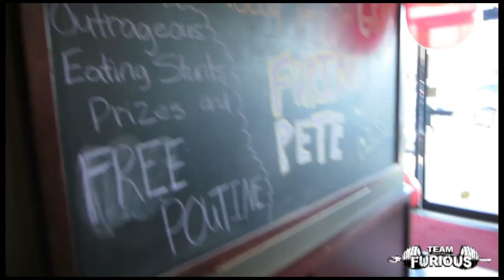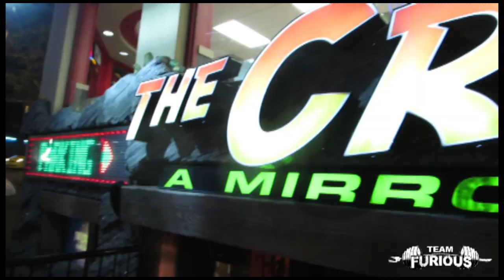MOUNTIE PATROL!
Use Code 'FSHIP' To Get Free Worldwide Shipping on The New

You Can Send Me Things Here :)

Furious Pete
1801 Lakeshore Rd W Unit 6
Canada